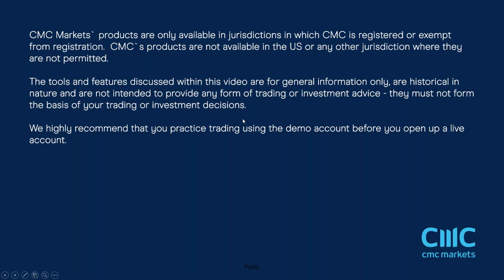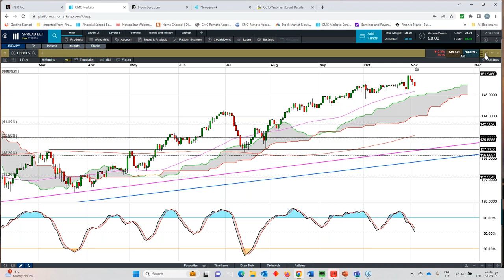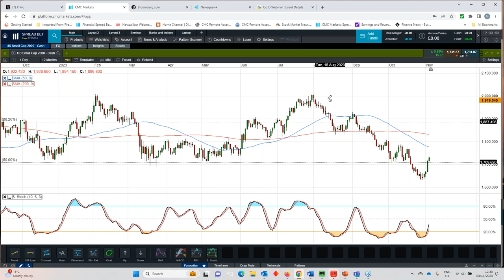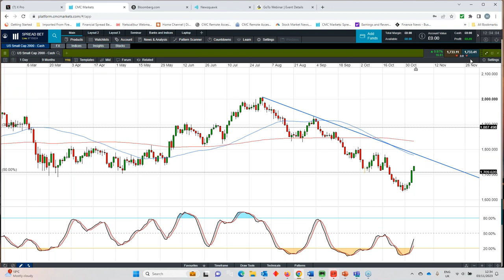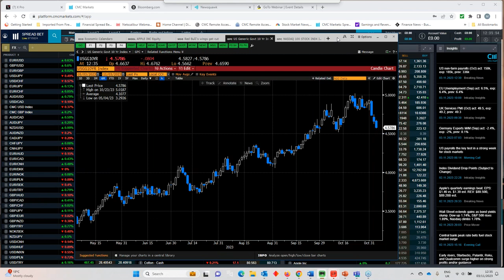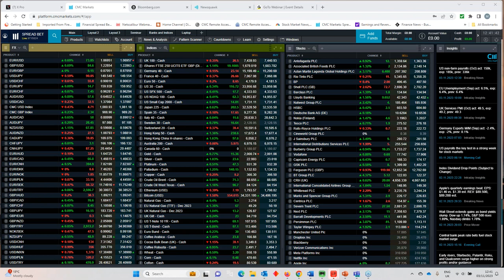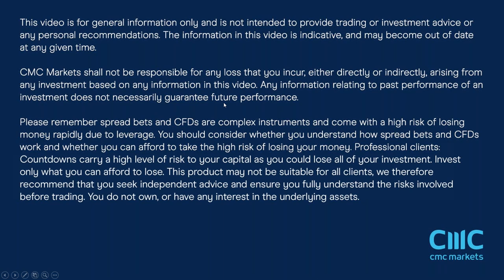US non-farm payrolls replayed - 3 November 2023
Michael covers the latest US October payrolls report which saw 150k jobs added, which was below expectations for the first time this year. The unemployment rate rose to 3.9%